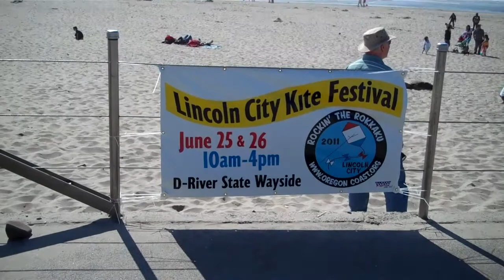Lincoln City Kite Festival